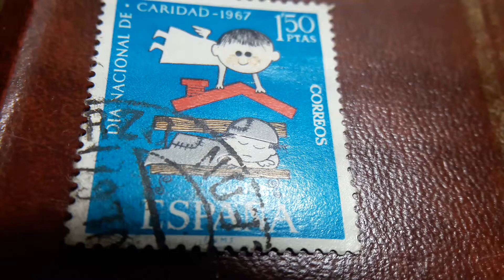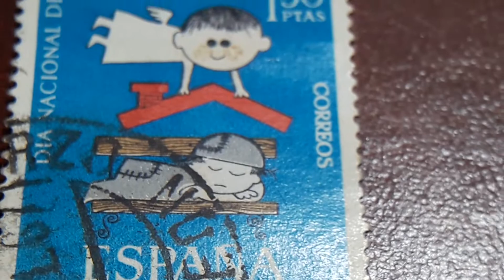sello ESPAÑA 1.50 PTAS 1967 DIA NACIONAL DE LA CARIDAD 1967